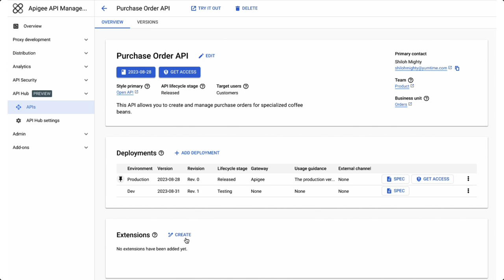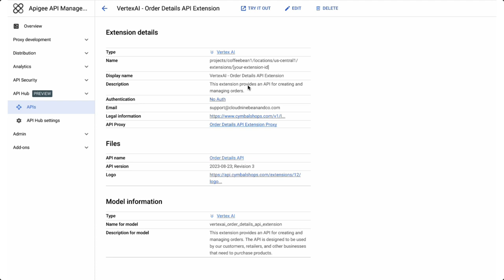Duet AI in Google Cloud - Apigee API Management and Application Integration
Responding to natural language prompts, Duet AI uses your enterprise assets and context to automatically generate API specifications, integration flows, descriptions, and test cases. Learn more about Duet AI in Google Cloud, check our web